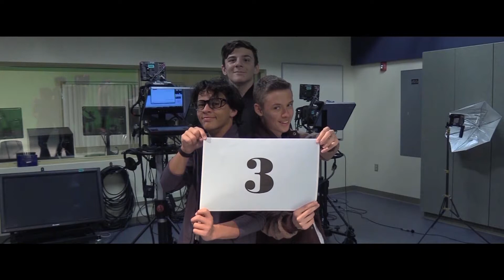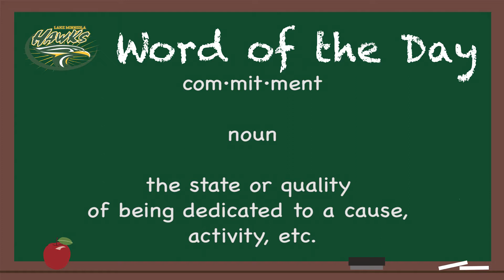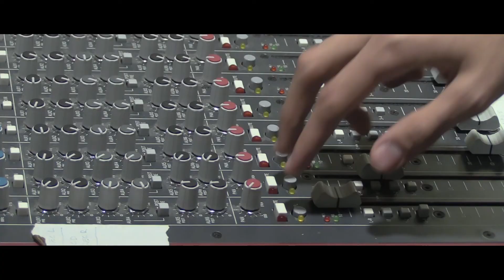Hawks News Network for Wednesday, March 24th, 2021